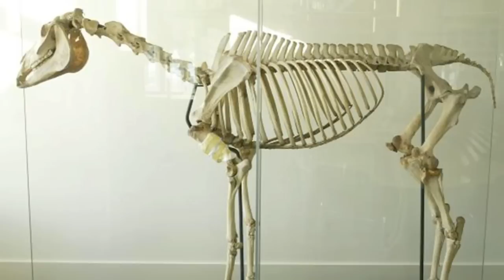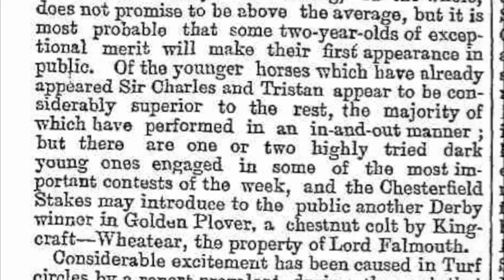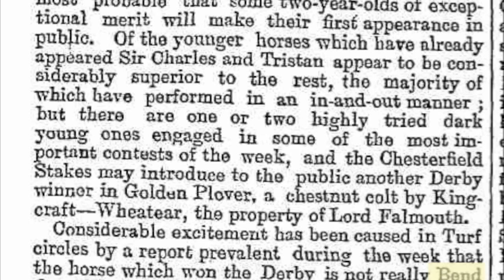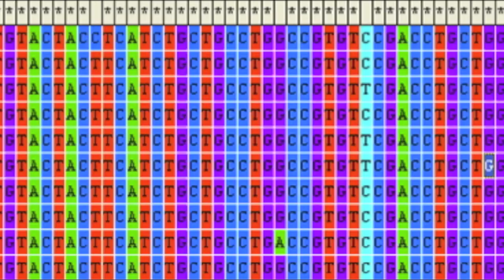Solved: two of the historic riddles of horse racing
The identity of the winner of the 1880 Epsom Derby -- the classic race to be run today - was famously disputed. Now analysis of DNA from the bones of historic horses has solved the mystery conclusively - and has confirmed the authenticity of the skeleton of one of the most famous stallions of all time.

The research project was led jointly by Dr Mim Bower of the McDonald Institute for Archaeological Research, University of Cambridge, who is an expert in the domestication of horses in pre-history, and a team from the Royal Veterinary College, including members of the Structure and Motion Group.